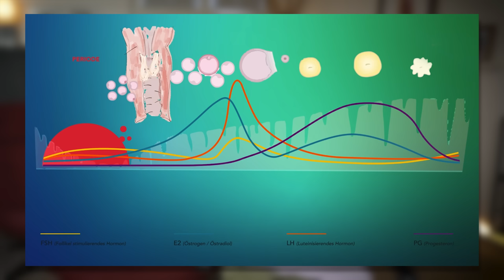Periode = Darmprobleme? Gyn erklärt was dahinter steckt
🔍 Bist Du auch jedes Mal während Deiner Periode von Darmproblemen betroffen und fragst Dich, warum? In diesem Video enthülle ich die wissenschaftlichen Fakten hinter diesem Phänomen.

🔥 In diesem Video lernst Du:

📌 Die biologischen Zusammenhänge: Warum Dein Darm während der Periode anders reagiert
📌 Tipps und Tricks: Wie Du Darmprobleme während Deiner Periode lindern kannst
📌 Mythen vs. Fakten: Was stimmt wirklich über Darmgesundheit und Menstruation?

Lass uns gemeinsam die Tabus brechen und gut informiert sein!